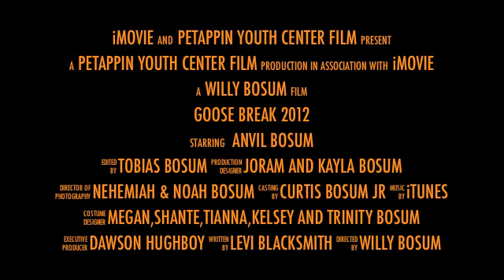Goose Break 2012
Goose Break Hunting in goose lake 2012-...Ouje-Bougoumou Eenuch